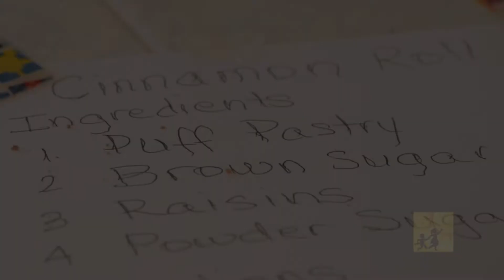Special Children's Vocational Center at SCEI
Sunflowers Vocational Center is part of the curriculum at SCEI.
we bring out the creativity in our students while keeping them developmentally engaged.